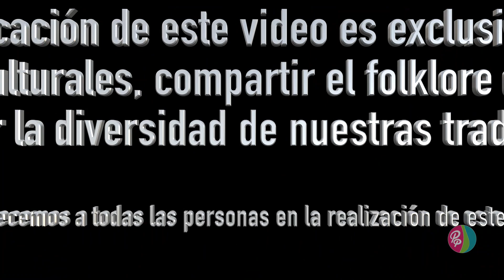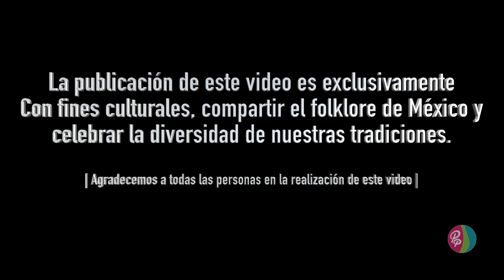Danza Yomo etzé | Día de la Candelaria en San Fernando, Chiapas.